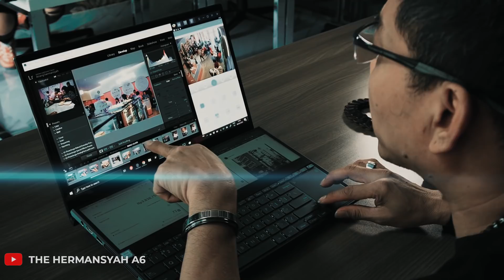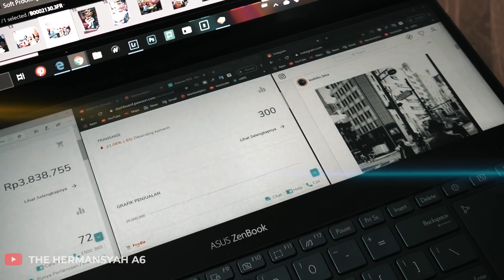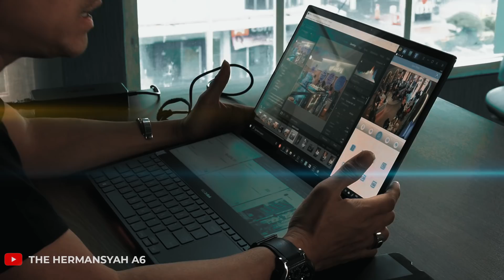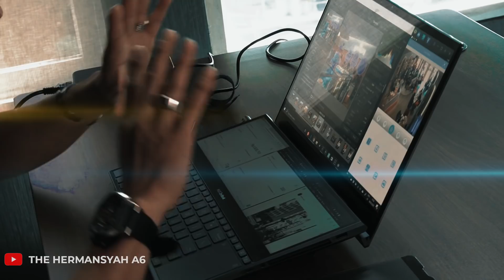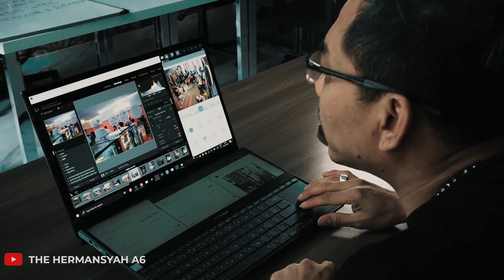ANANG BOYONG ASUS ZENBOOK PRO DUO YANG MEWAH & SUPER CANGGIH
Mas Anang boyong Asus ZenBook Pro Duo mewah & super canggih. Makin sukses aja kalau gunain laptop ini..

ASUS ZenBook Pro Duo UX581 hadir dengan inovasi terbaru ScreenPad Plus untuk maksimalkan kreatifitas. Kamu mendapatkan ruang extra untuk membuka aplikasi lainnya dan dapat memaksimalkan produktifitas untuk mengakses tools lainnya dari aplikasi favoritmu.

Spesifikasi ASUS ZenBook Pro Duo UX581:
- Intel® Core™ i9-9980HK Processor / Intel® Core™ i7-9750H Processor
- OS: Windows 10 Pro / Windows 10
- Display: Layar 15.6” OLED 4K IPS (3840x2160) Anti-Glare, Touch Screen, 400nits brightness
- ScreenPad Plus: 14” 4K UHD (3840x1100) touch display, Wide Viewing Angle
- Graphics: Discrete GeForce RTX 2060 Graphics
- Storage: PCIe NVME 1TB M.2 SSD
- Memory: 32GB 2666MHz DDR4
- Connection: ThunderboltTM 3 USB-C, USB 3.1 Type-A, HDMI 2.0, Wi-Fi 6 with Gig+, BT 5.0
- Fitur lainnya: Innovative ScreenPad Plus design, 4-sided NanoEdge design, HD IR Camera, Harmon/Kardon certificated speakers, ErgoLift Hinge